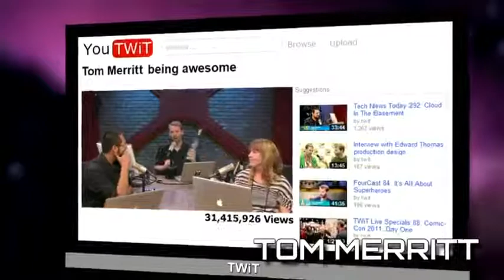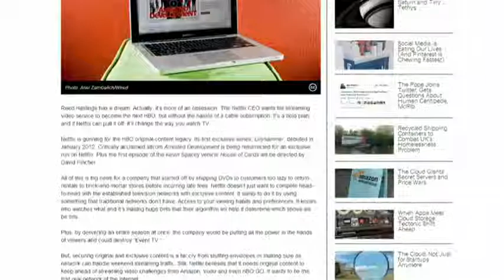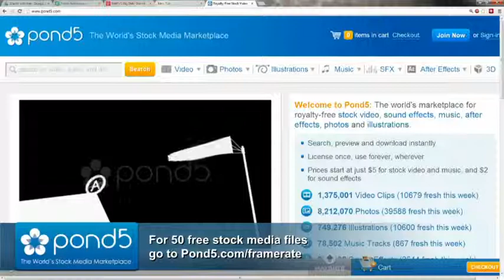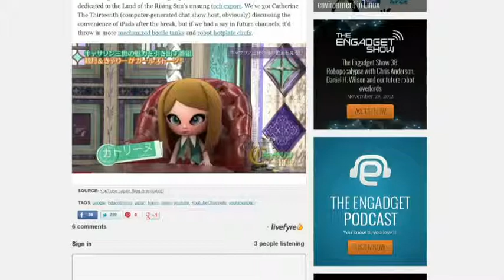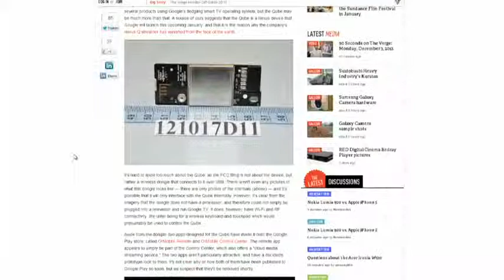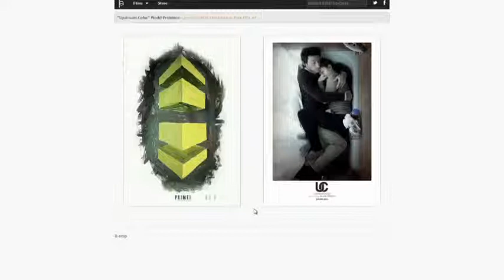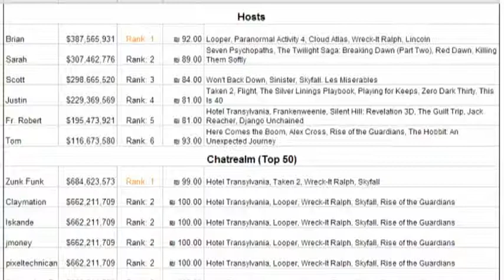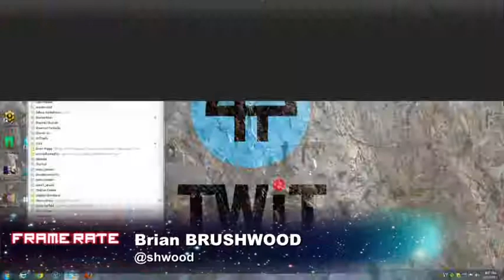Frame Rate 104 - Home Xbox Office